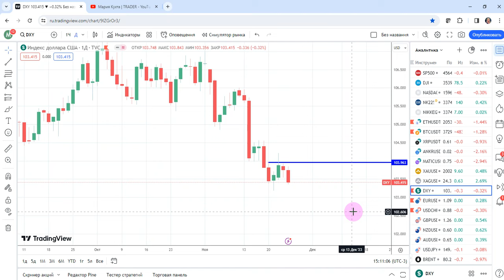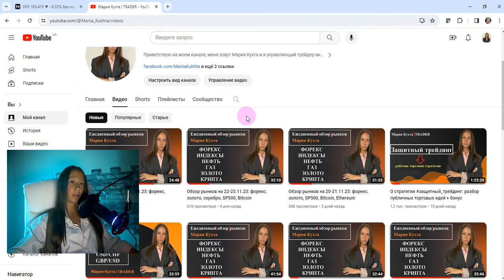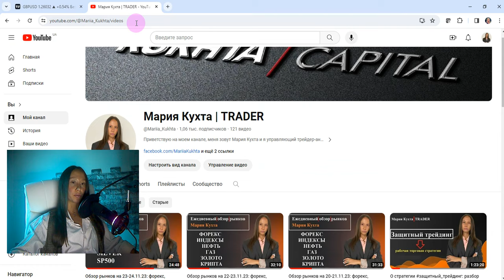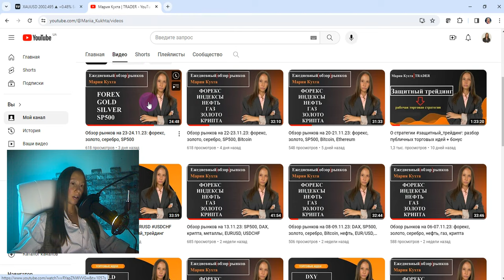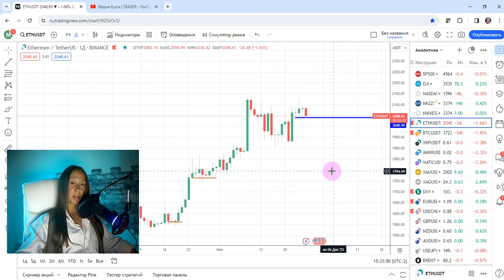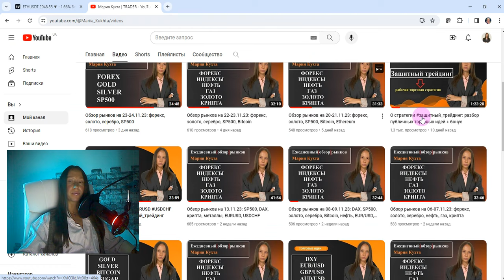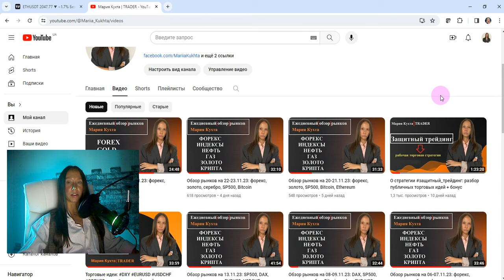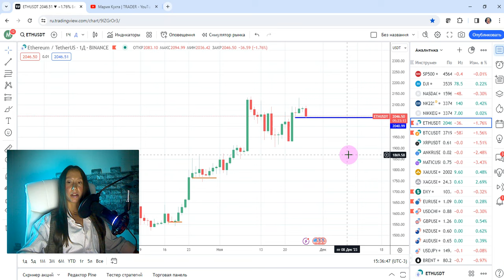Обзор рынков на 27.11.23: форекс, золото, нефть, SP500, крипта | AMarkets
Эпизоды:
00:00 приветствие
00:30 анализ валютного рынка (DXY, EURUSD, AUDUSD, USDJPY)
10:45 анализ GOLD, SILVER
15:53 анализ фондовых индексов (SP500)
17:30 анализ нефти марки Brent, NATGAS
20:16 анализ Bitcoin, Ethereum
23:00 завершение